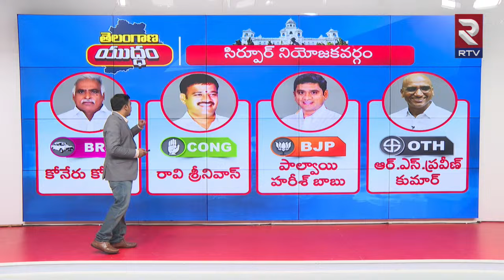Telangana Elections 2023 Survey : Who Will Win In Adilabad Assembly Constituencies | RTV News